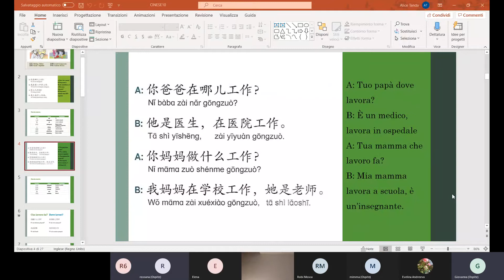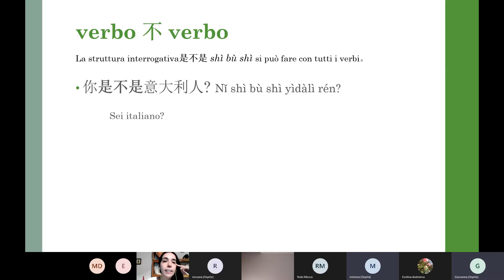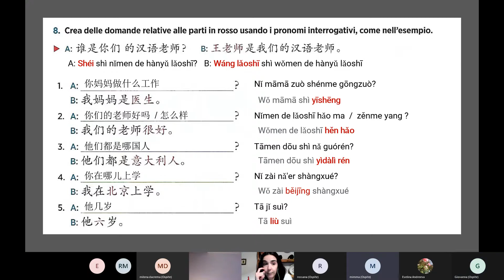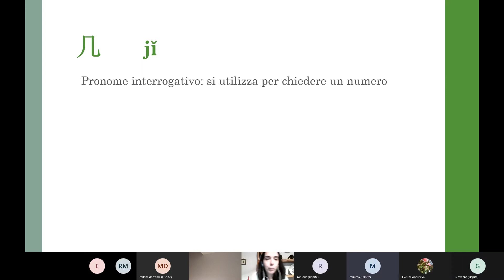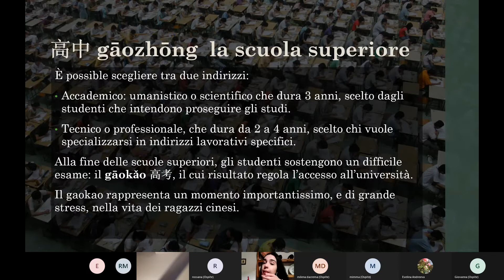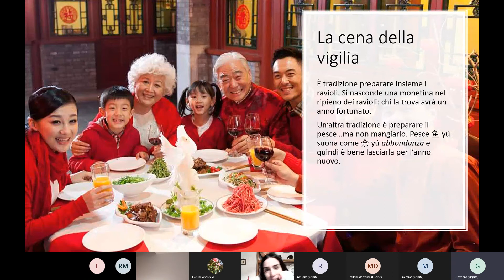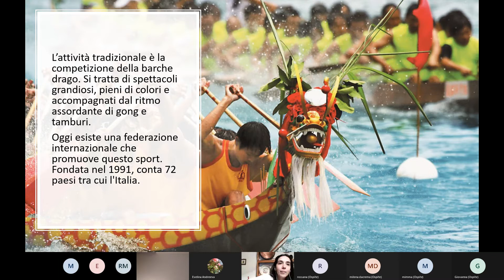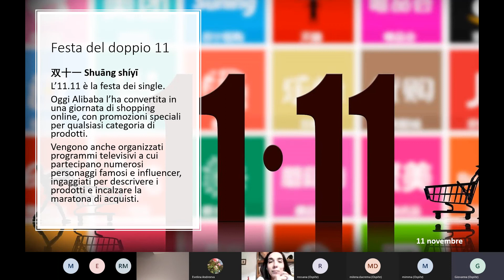CINESE lezione del 12 febbraio 2021